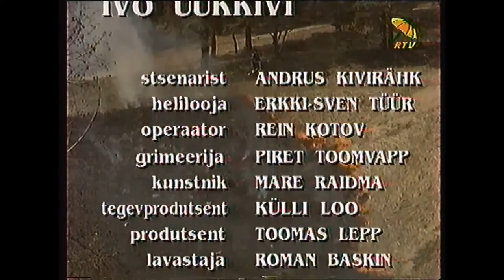Vabariigi valvur - Osa 4 (2/2)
Narkokaubanduse poolt tekitatud kahju on nii tõsine, et seekord võtab Ivan Orav asja isiklikult...

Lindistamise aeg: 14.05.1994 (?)